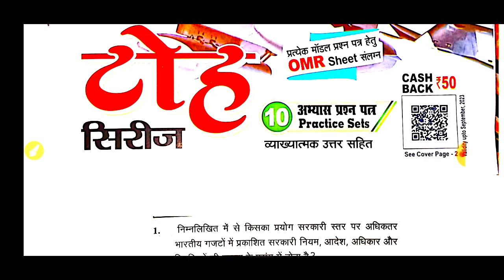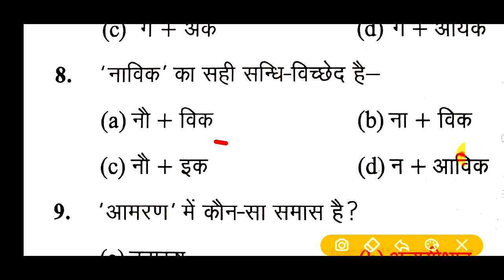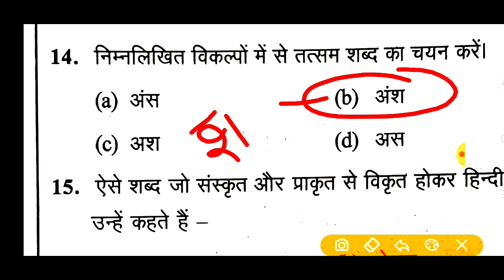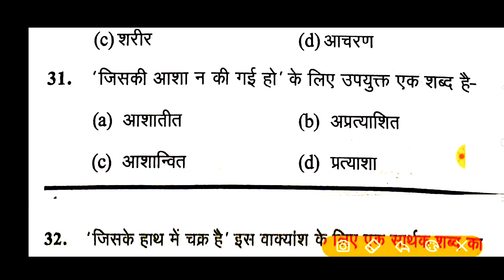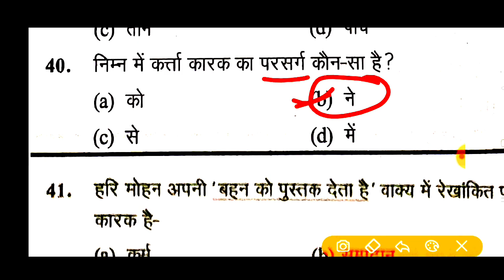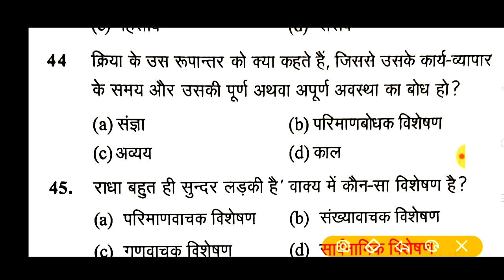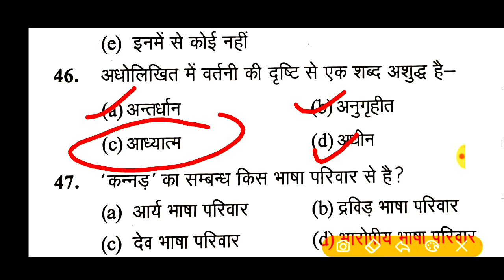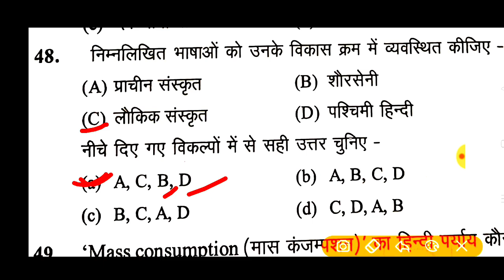upsssc pet vdo re exam Hindi || VDO EXAM हिंदी || घटना चक्र टोह सिरीज VDO EXAM हिंदी